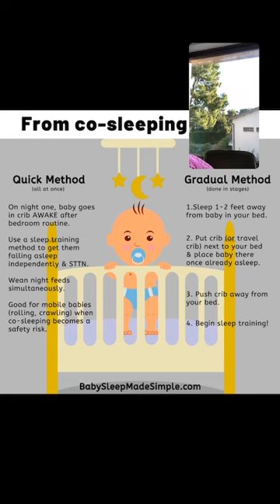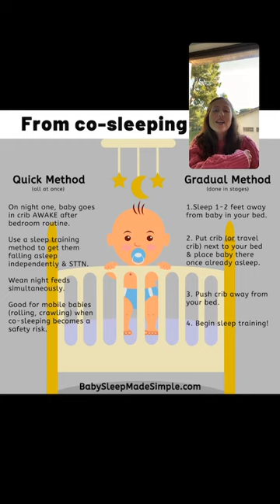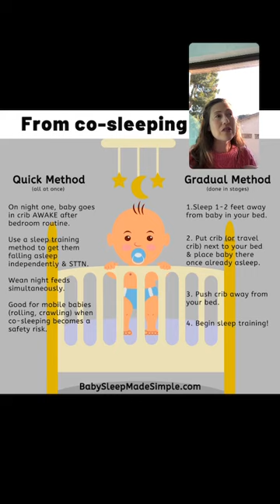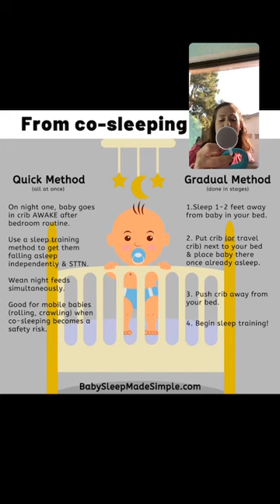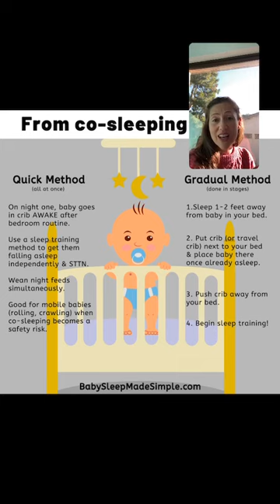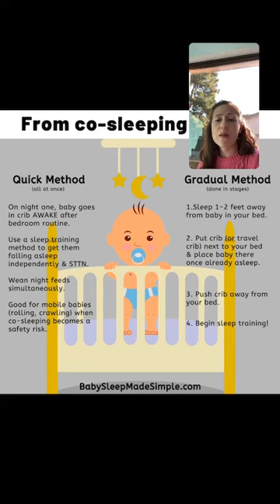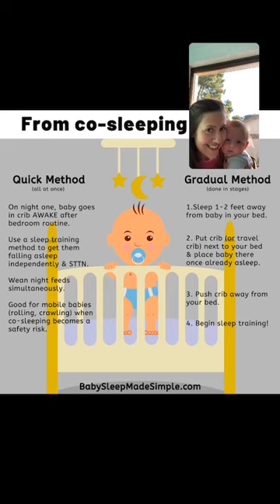How to transition baby from cosleeping to crib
2024 Update: Want to Get Your Newborn to Accept Sleeping in the Bassinet (Rather than your Arms?)
My tips for stopping cosleeping and bed sharing and transitioning your baby to the crib. From a recent Instagram live.

Get more sleep resources at babysleepmadesimple.com

Join my FREE Masterclass & Learn 5 Proven Steps to Start Sleeping through the Night

Join my Free Masterclass & Learn How to Get Smooth Bedtimes, Quiet Nights & a Child that Loves to Sleep